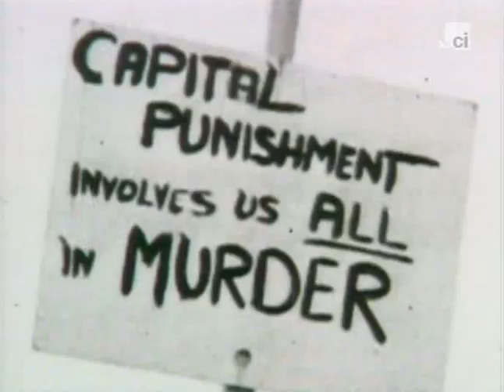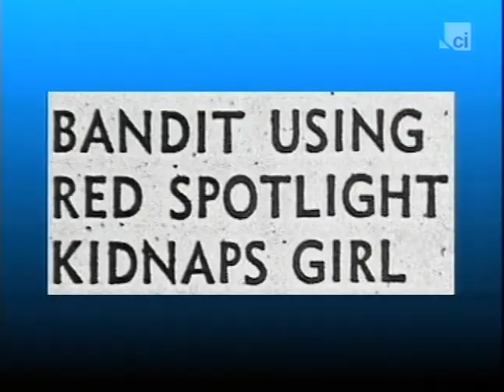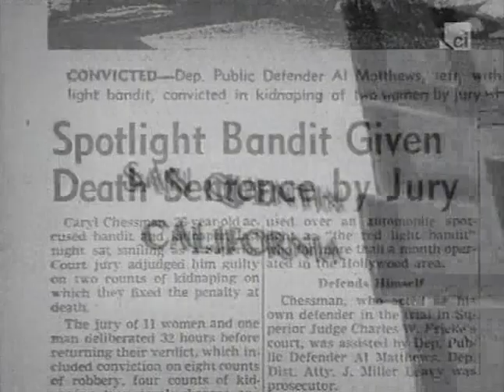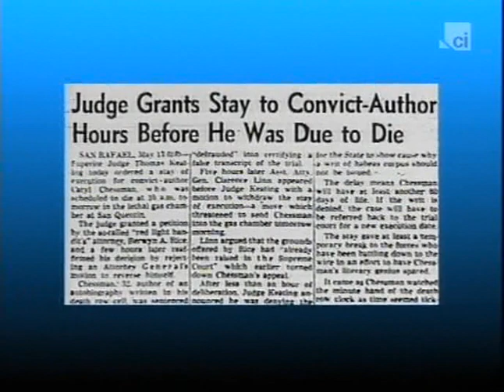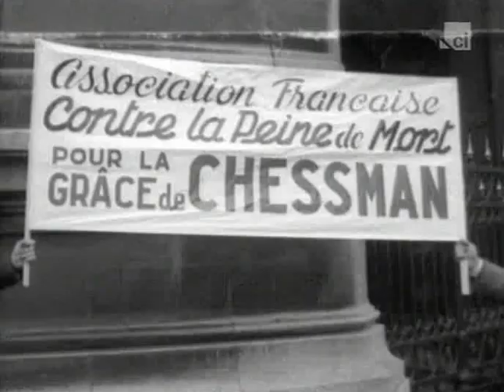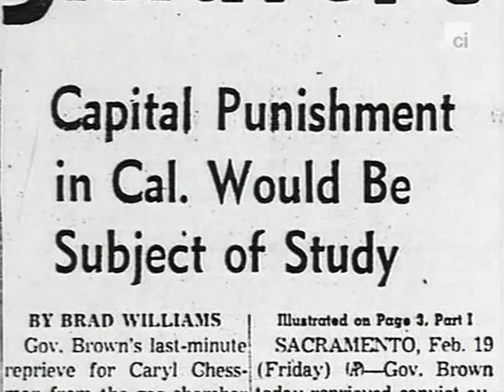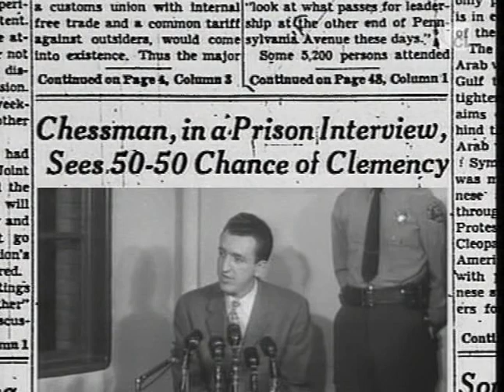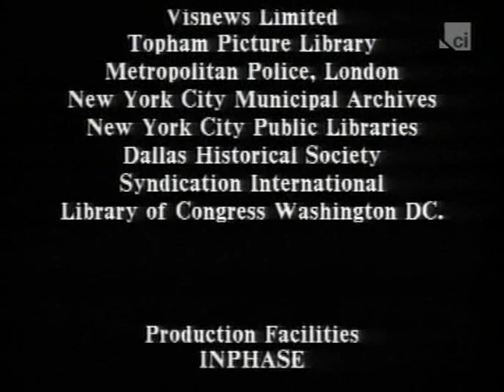Caryl Chessman | Great Crimes and Trials of the Twentieth Century (TV)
When Caryl Whittier Chessman committed his crimes in January 1948, he could not have imagined that he would be sentenced to death for kidnapping under the "Little Lindbergh" law that had been put in place following the sensational kidnapping and murder of Charles Lindbergh, Jr, even though he had not killed anyone. For nearly 12 years, Chessman's case gained international fame as he fought to stave off his execution until the end came on May 2, 1960. Did his crimes fit the punishment?

Please note that this program was made in 1993. Country music star Merle Haggard stated in an interview in 1995 that many years earlier, when he was a prison inmate at San Quentin Prison, observing Chessman's preparations for his execution helped to set him on the straight and narrow.

This is a TV recording, and has about 3 minutes cut for ads.